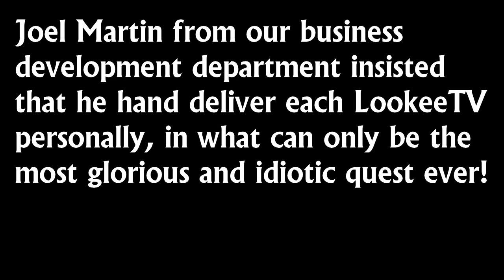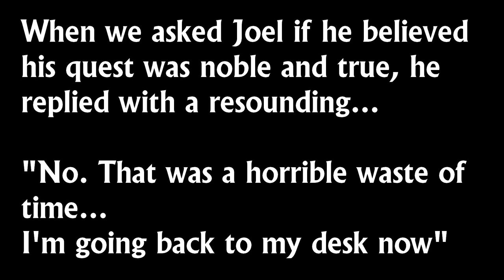Free Shipping Worldwide For All LookeeTV Devices!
to pick up a LookeeTV HD Internet TV & Radio Player, and watch TV for free. Use this coupon code for free shipping: FSLOOKEE70

Shipping is now FREE to US, Canada, AND world-wide! Some Restrictions apply. Limited time offer.

With the LookeeTV HD Internet TV & Radio Player you'll get:

-Internet TV Channels & Internet TV Programs
-Free Internet Movies
-Live International Internet TV -This includes a whole ton of great Chinese TV & Chinese Movies!
-You get to Watch all this TV for FREE
-A whole lot more